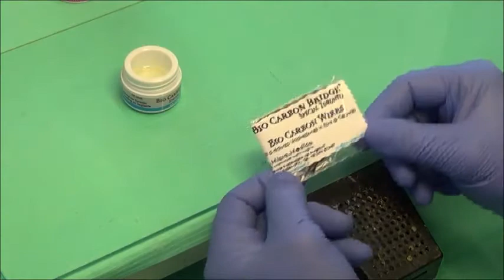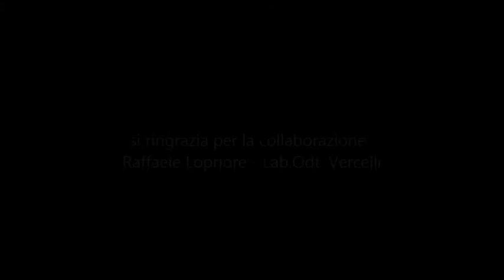BIO CARBON BRIDGE COLOR video 1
Sistema per la realizzazione di Toronto Bridge
in Fibra di Carbonio Colorata -
System for the realization of Toronto Bridge
in Colored Carbon Fiber